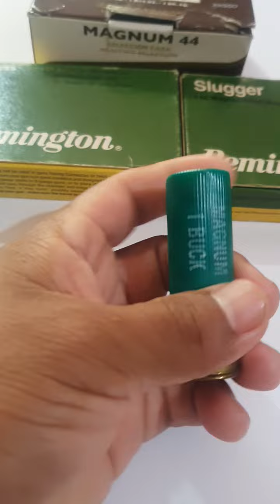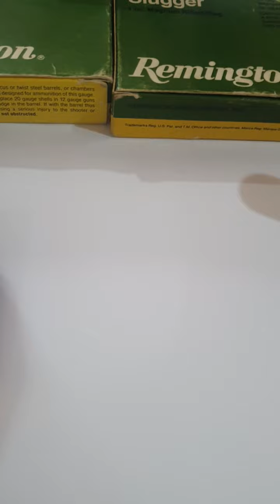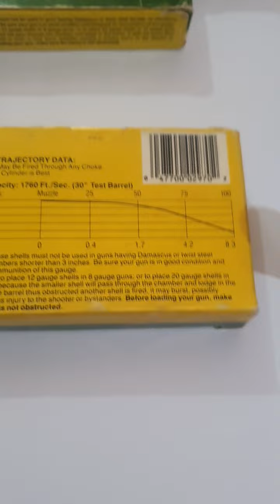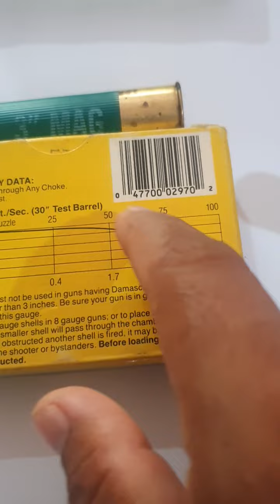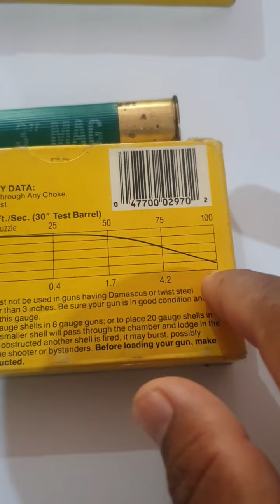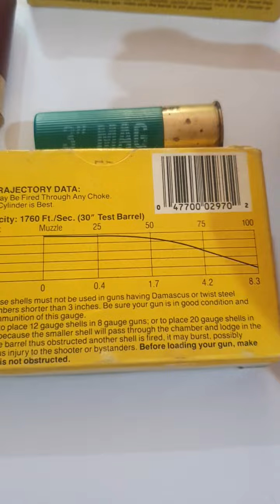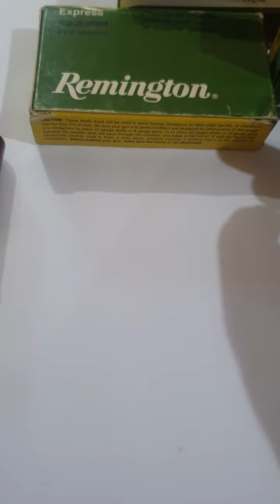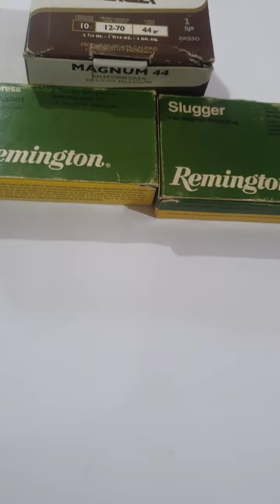Cartuchos que se descontinuaron en Mexico